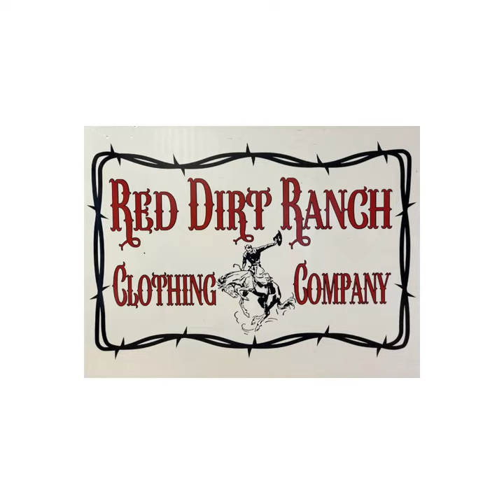Red Dirt Ranch Clothing Company